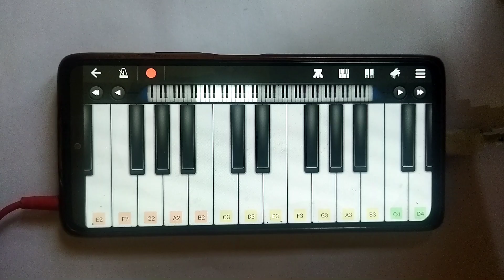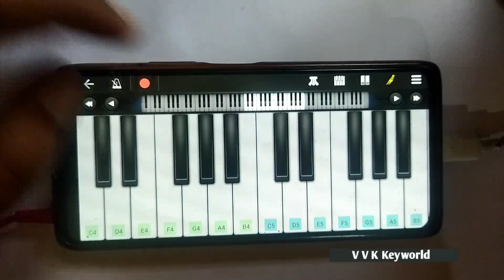Varisu BGM (Thee Thalapathy) | Drums & Piano Cover by Vaishnav Nooranad | Walk Band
VARISU BGM (Thee Thalapathy song) Cover on Walk Band App by Vaishnav V K. The original score was composed by S Thaman. Thalapathy Vijay will be playing the lead role in Varisu Tamil movie.

COURTESY:::::::

Android app used:
WALK BAND MULTI TRACK MUSIC

(This video is mainly intended as a Walk Band cover version than a tutorial. I use video editing apps or softwares along with Walk Band App for creating the video interface you are seeing.This interface is laid over MP3 tracks made and extracted using Walk Band App. This is done to make the cover version of the song or BGM more visually appealing and interesting to hear.

If you want to use Walk Band only, there is MULTI-SYNTH TRACK option for layering and COPY PASTE option for looping manually. But in that case, video interface like in this video cannot be made as track sound doesn't stay in the background when you shift between instruments)

Varisu BGM Walk Band Mobile piano & Mobile Drumming cover by VVK Keyworld.

PLAY THE VIDEO IN SLOW SPEED FOR LEARNING THE BEATS AND NOTES.